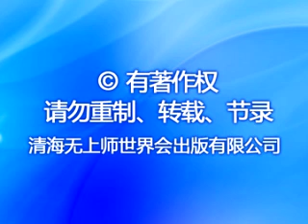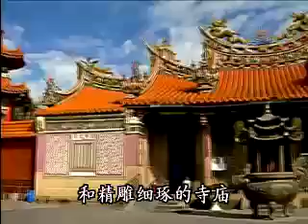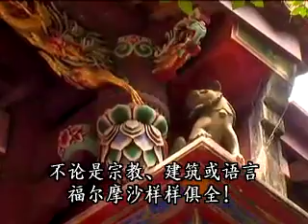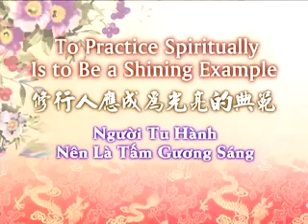To Practice Spiritually Is to Be a Shining Example- vnmese- chinese sub